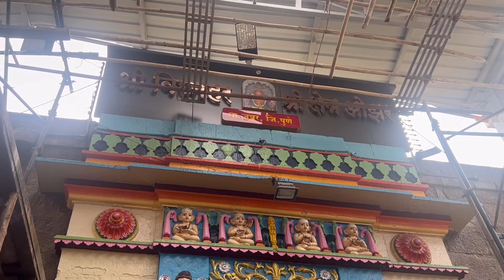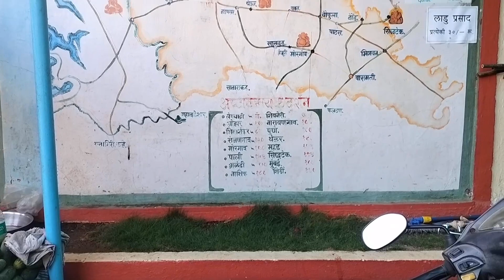Bhimashankar Vlog🙏🏻✨| Jidnyasa Vilas Patil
Song:

AXM - Come On